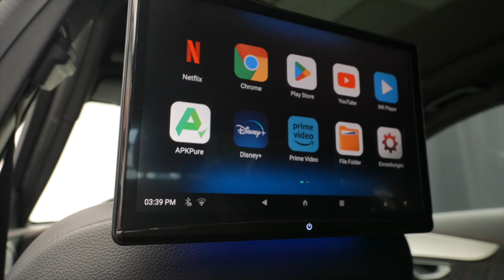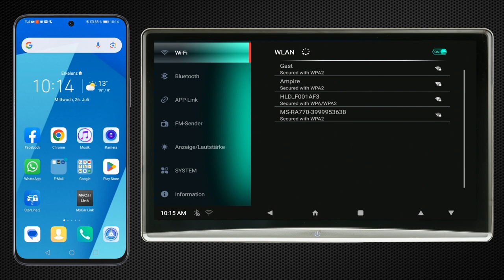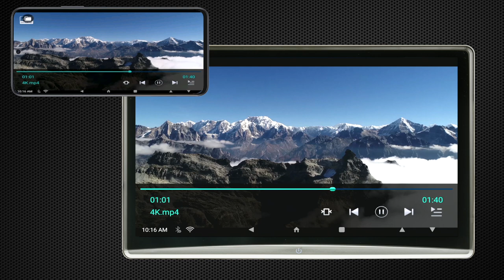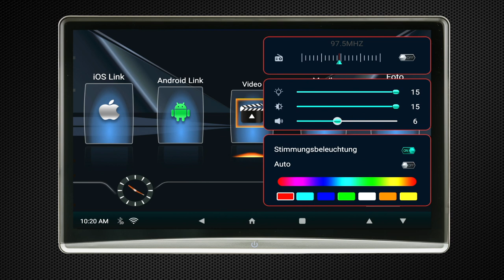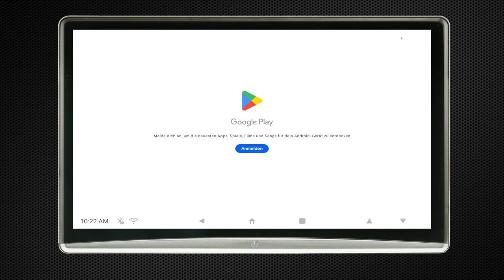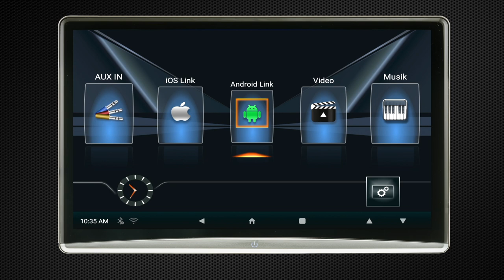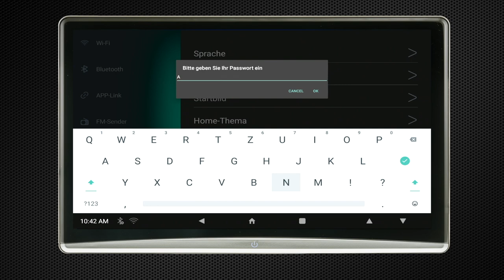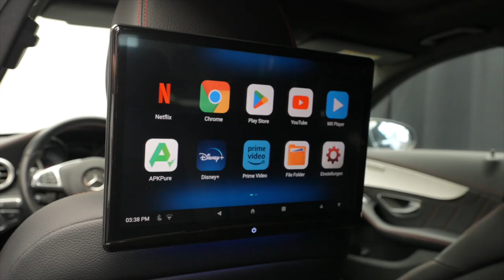AMPIRE AMX124 Rear-Seat-Entertainment 12.4" Monitor mit Android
Hier präsentieren und erklären wir euch den neuen AMPIRE AMX124 Rear-Seat-Entertainment 12.4" Monitor mit Android Betriebssystem. Der ermöglicht es euer Lieblingsprogramm von Netfix, Amazon Prime, YouTube, Disney & Co. im Auto über den Hotspot eures Smartphones zu streamen oder aus dem internen Speicher wiederzugeben.
In dem Video zeigen wir euch ein Unboxing, die Installation an Standard Kopfstützen und eine Erklärung des Menüs und deren Einstellungen.
Mehr Infos zum AMPIRE AMX124 und die Links zu den Smartphone Apps zur ferngesteuerten Bedienung findet ihr